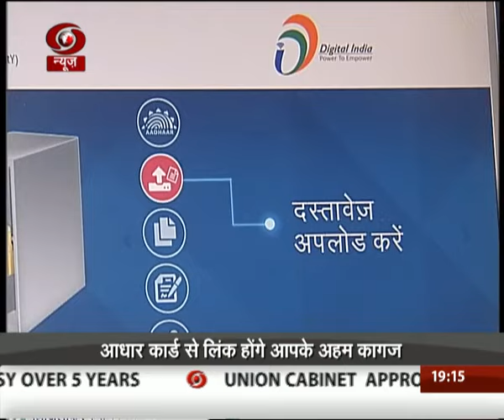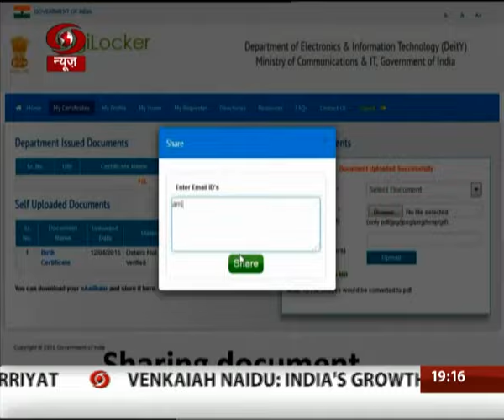Digital locker launched for people: Know details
Know about the digital locker launched by Government for people.